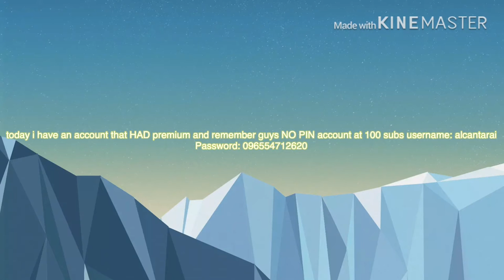FREE ROBLOX ACCOUNT *HAD PREMIUM*